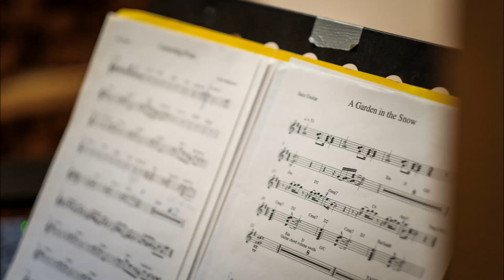A Garden In The Snow - Pavle Miljenović Quintet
"A Garden In The Snow" by Pavle Miljenović Quintet.

A ballad from the album "Begin." (2017., Croatia Records).

Personell:

Pavle Miljenović - composition, guitar;
Mario Bočić - saxophone;
Hrvoje Galler - piano;
Zvonimir Šestak - double bass;
Borko Rupena - drums.